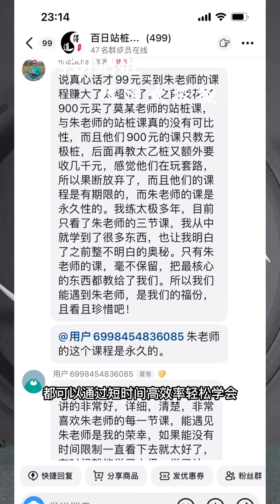站樁不練太極操，內勁站樁人人需。太極拳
希望通過這個頻道認識更多願意一起學習站樁的朋友。我叫朱亞倫很榮幸能與您相識！

混元樁千斤墜教學 📌  小周天氣功教學📌

希望大家一起練習能改善近百種疑難雜症😉😉😉
站樁是太極運動的重要基本功。常練站樁，一是可以增強下肢力量，使重心穩固；二可使內勁飽滿，功力提升；三十利於鞏固正確的動力定型。

傳立國之學！承強國之術！興大國文藝！以和合天地之化育焉…！

武術，帶給你健康、安全、 快樂、 希望 ！